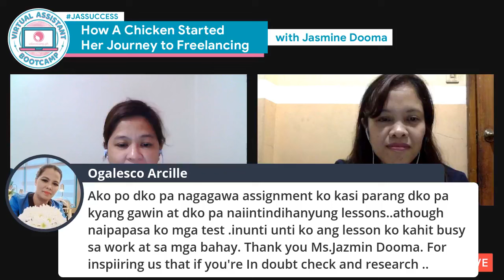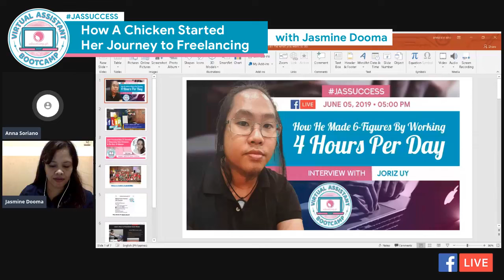How A Chicken Started Her Journey to Freelancing - Interview with Jasmine Dooma As they always say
How A Chicken Started Her Journey to Freelancing - Interview with Jasmine Dooma

As they always say, when life gives you lemons, you make lemonade.

The lemons signify the sourness or difficulty in life, and making lemonade is turning them into something positive or desirable.

Like everybody else, Jasmine had a lot of "lemons" in her life.

But instead of sulking over these lemons, she pushed herself to be better and made lemonades out of them.

Jasmine was a school teacher for 5 years, but when she had the option to do the teaching at home, she then ventured into becoming an ESL teacher.

As an ESL teacher, she was earning just enough so she could provide for her family. But because of her background - a noisy, crowing chicken, her classes were rated low. Jasmine was an excellent teacher, but that didn't matter if you have a noisy environment as a background.

That's why she needed to do something. Since she can't kill the culprit, she resorted to looking for non-voice jobs that could sustain her simple lifestyle.

As she moved forward to today, Jasmine has been happily working at home and spending time with people who matter most. She also enjoys working with her team experiencing the cool perks and having a "family" online and offline.

Would you like to learn how Jasmine turned her difficulties into opportunities?

Join us this Wednesday, May 29, 2019, 5 PM, as Jasmine shares her unforgettable story with Anna on another exciting episode of JasSuccess.

In this interview, Jasmine will talk more about her freelancing journey, including:

✅ How She Transitioned From A School/ESL Teacher to A Full-Time Freelancer

✅ How She Turned Her Difficulties Into Opportunities

✅ How She Persevered Learning Non-Voice Freelancer Work

to get a reminder message straight to your Facebook Messenger inbox when we’re about to start our FB LIVE!

Don’t miss another inspiring episode of Jas Success this Wednesday, May 29 at 5 PM!